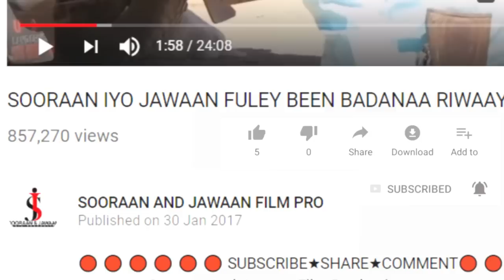SOORAAN IYO JAWAAN QOSOLKII ADUUNKA KKKKK 2019